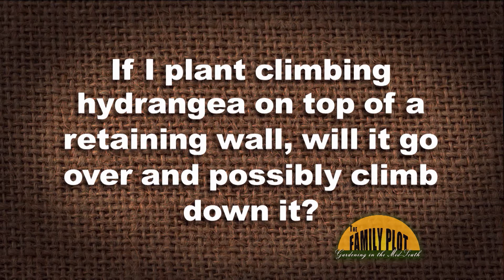Q&A – Will a climbing hydrangea climb down a wall?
It will not climb down. UT Extension Agent Lee Sammons III explains that plants grow up towards the light. They don’t grow down.